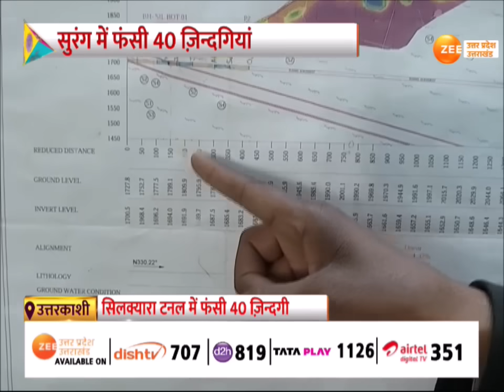Uttarakashi : Silkyara टनल में फंसी 40 जिंदगियां, आखिर सांसों पर संकट कब तक? | Tunnel Collapsed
Uttarkashi : आखिर सांसों पर संकट कब तक? 60 घंटे से चल रहा रेस्क्यू ऑपरेशन, आखिर नियमों की अनदेखी क्यों? सिलक्यारा टनल में फंसी 40 जिंदगियां